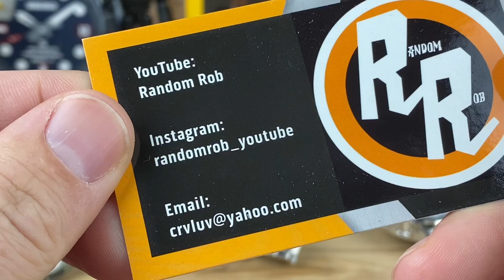Channel Update (instagram, and patreon)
Yes I updated the video, seems I didn’t do great job explaining.

Here are links for Patreon and Instagram
Join or don’t join, do what makes sense for you. I will keep making vids guys, no major change.